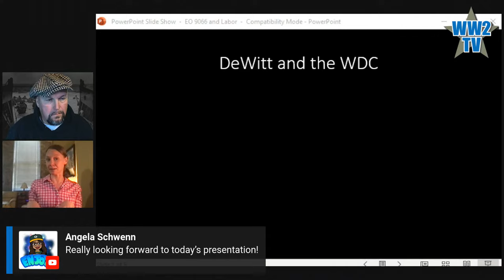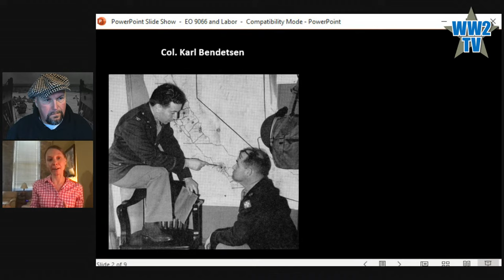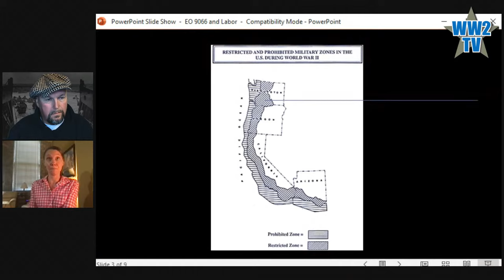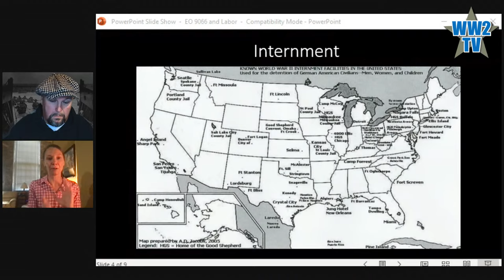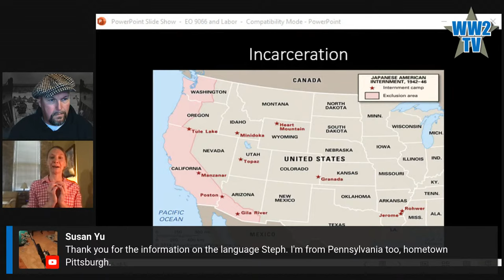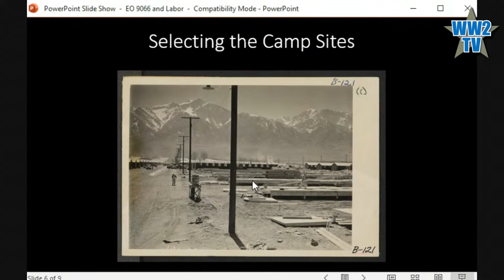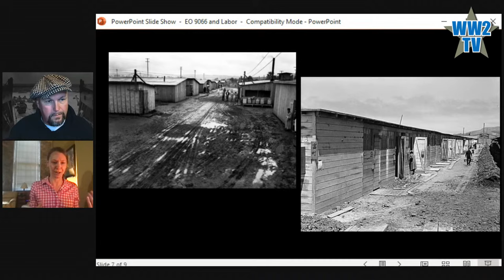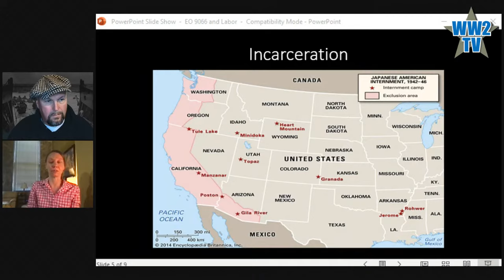Japanese American Incarceration after Pearl Harbor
Japanese American Incarceration
With Steph Hinnershitz

Dr Steph Hinnershitz is currently a Historian with the Institute for the Study of War and Democracy at the National WW2 Museum in New Orleans. She specializes in the American home front during WWII, particularly Japanese American incarceration and civil-military relations. Her book, Japanese American Incarceration: The Camps and Coerced Labor during World War II, is forthcoming with Penn Press in the fall of 2021.

Japanese internment camps were established by President Franklin D. Roosevelt through his Executive Order 9066. From 1942 to 1945, it was the policy of the U.S. government that people of Japanese descent, including U.S. citizens, would be incarcerated in isolated camps. In today's show we will be talking about how labor was an important part of this Japanese American incarceration policy for the Army and also the impact of incarceration on civil-military relations during the war.